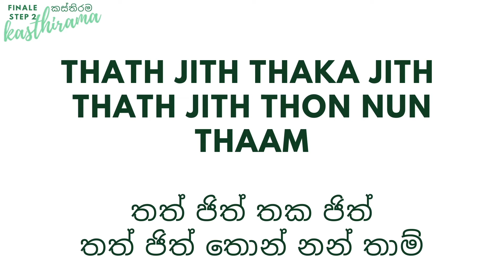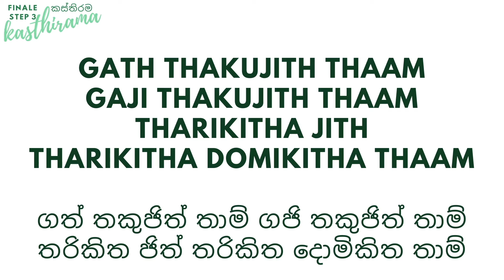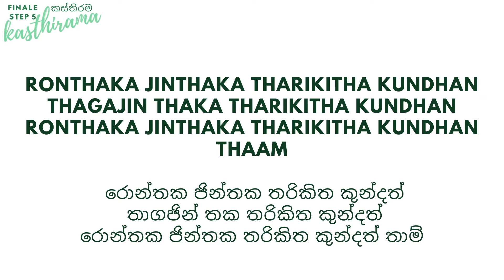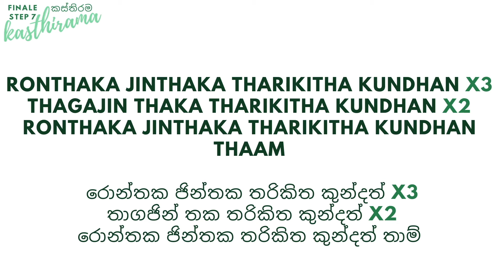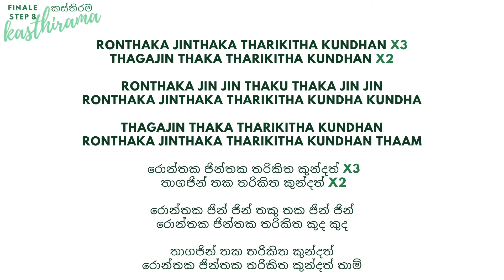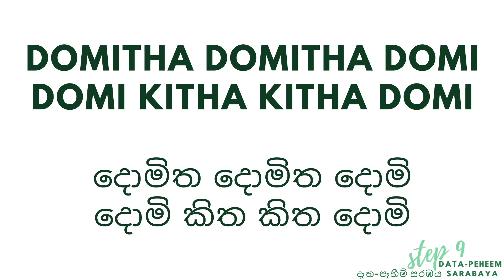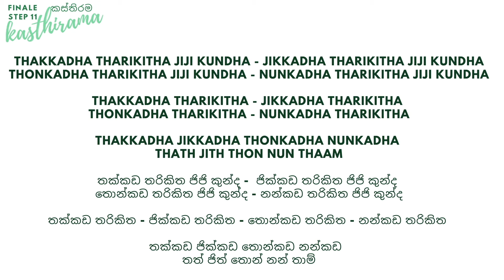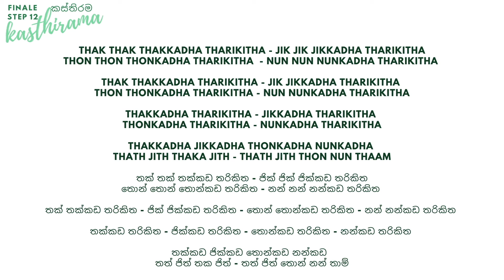Goda Saraba Steps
මූලික උඩරට නැටුම් පියවර සඳහා, පා සරබ අඩි උච්චාරණ වීඩියෝ මාලාවකි. විශේෂයෙන්ම ශ්‍රී ලංකාවෙන් පිටත සිට  ඉගෙන ගන්නා ශිෂ්යන් සඳහා අරමුණු කර මෙහි ගොඩ සරබ අඩි 1 - 12 එකතුවක් ඇත. ඔබ මෙය ප්‍රයෝජනවත් යැයි සිතන අතර ඔබේ උච්චාරණය පුහුණු කිරීමට මෙය භාවිතා කරන්න.
**සිංහල අක්ෂර වින්‍යාසයේ යම් වැරැද්දක් සිදුවුවහොත් අපි අවංකවම සමාව අයදිමු.**

Series of pronunciation videos for basic Kandyan dance steps - Goda Saraba
aimed for those who are learning your basics from outside Sri Lanka, here is a compilation of 1 - 12 for you. Hope you find this helpful and use this to practice your pronunciation. We sincerely apologise for any mistakes in Sinhala spelling.

න්‍යායාත්මක ඉගෙනුම් පාථමාලා එකතුව එක්සත් රාජධානියේ විවෘත විශ්ව විද්‍යාලයෙන් නොමිලේ
Theoretical learning course collection for free from Open University UK:

By Dilini Seneviratne